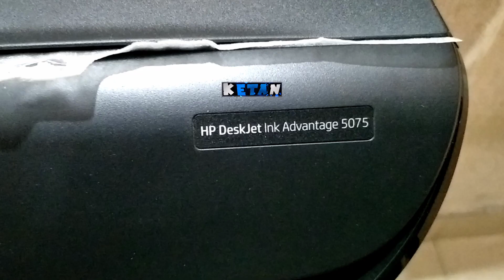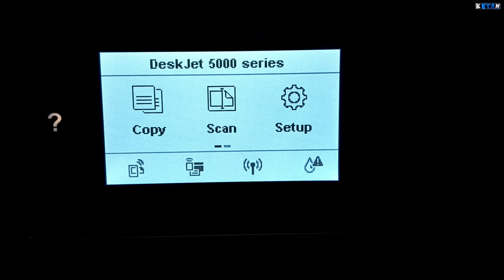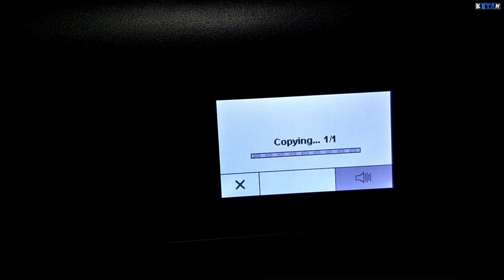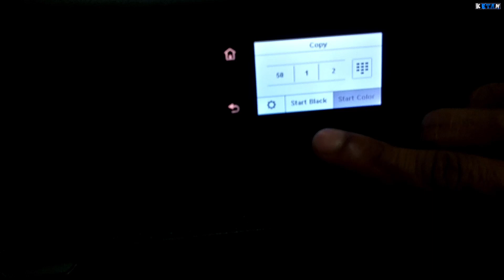HP Deskjet Ink Advantage 5075 working test एचपी डेस्कजेट इंक एडवांटेज 5075 वर्किंग टेस्ट